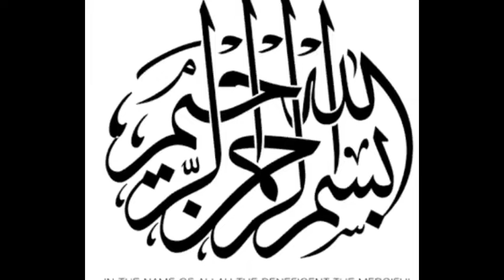jhutput curry pakora / unique cooking by mother 😋😋